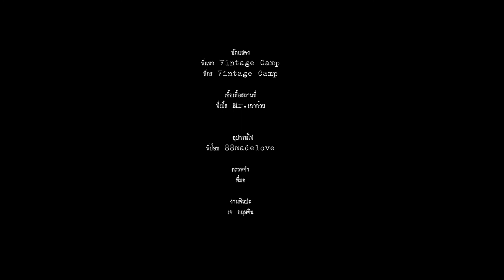งานที่ไม่เคยจัดแสดง EP#2 Scoop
เบื้องหลังหนังสั้น งานที่ไม่เคยจัดแสดง EP#2 SCOOP
สัมผัสความรู้สึก มุมมมอง วิธีการทำงานของทีมผลิตและนักแสดง

สร้างสรรค์ผลงาน
Post Production Studio By Improvise

Post Production Studio ที่มีศักยภาพตัดต่องานหลากหลายและมากด้วยประสบการณ์

อีกทั้งยังมีทีมที่ทำหน้าที่ ออกแบบงานทั้งหนังสั้น รายการ สารคดี ข่าว เอ็มวี โฆษณา และงาน Event ต่างๆ